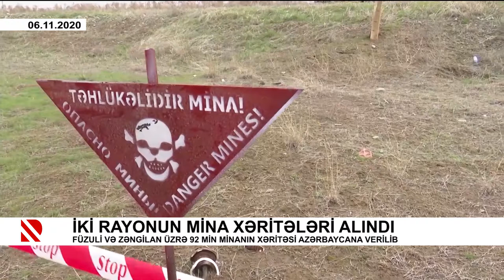İki rayonun mina xəritələri alındı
Füzuli və Zəngilan üzrə 92 min minanın xəritəsi Azərbaycana verilib